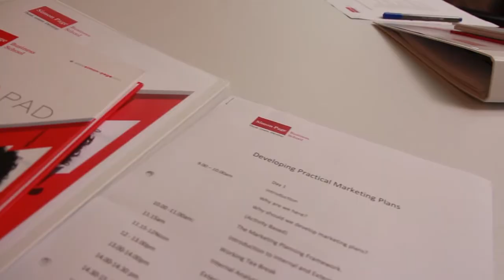Short Courses Feedback: Developping Practical Marketing Plans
This workshop is designed for individuals whose role involves developing or evaluating a marketing plan. Marketing managers will find it very useful.